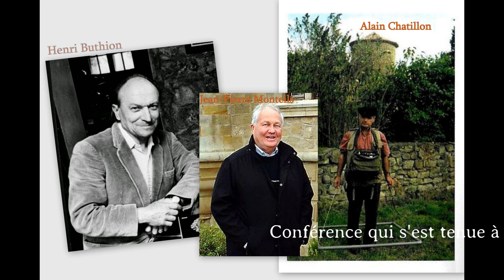Rennes-le-Château. Table ronde en 1974 : J.P. Monteils, A. Chatillon & H. Buthion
Un soir d'été 1974, à l'occasion de la sortie du livre de Jean-Pierre Monteils, "Nouveaux trésors à Rennes-le-Château", Table Ronde réunissant cet auteur, Alain Chatillon et Henri Buthion.
Enregistrement réalisé sur bande audio K7. Quelques lacunes, mais qui laissent un tout cohérent et suivi.